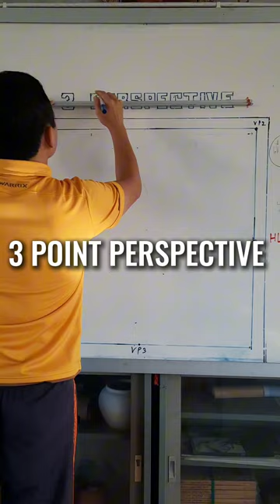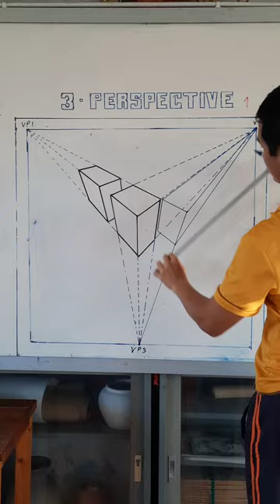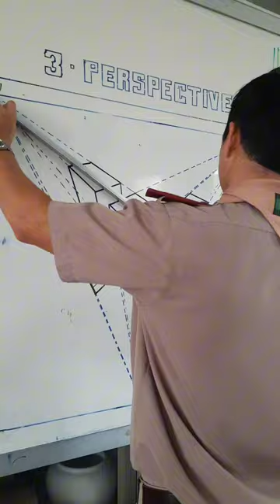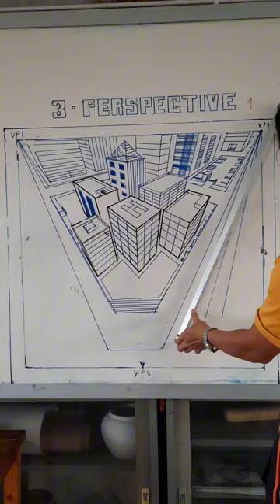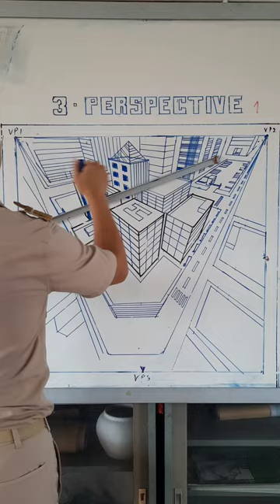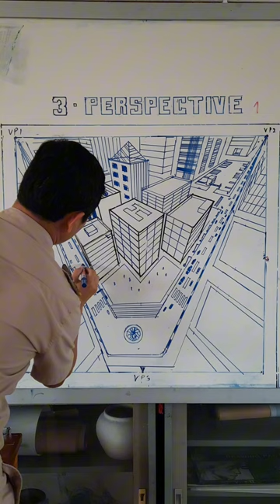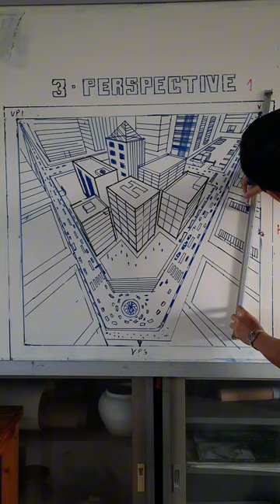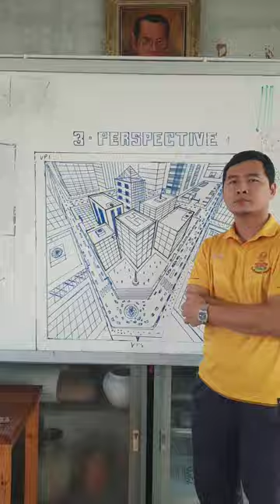สาธิตการวาดตึกมุมสูง 3 POINT PERSPECTIVE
ปีการศึกษา 2567 โรงเรียนหอวัง ปทุมธานี